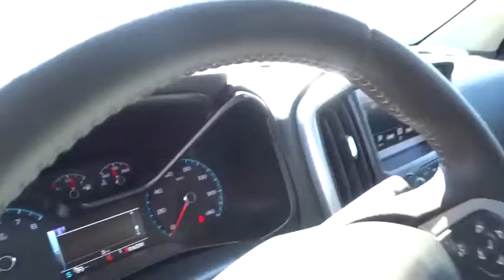2016 Chevrolet Colorado Christiansburg VA, Blacksburg VA, Princeton WV, Beckley WV, Roanoke VA 2V170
2016 Chevrolet Colorado